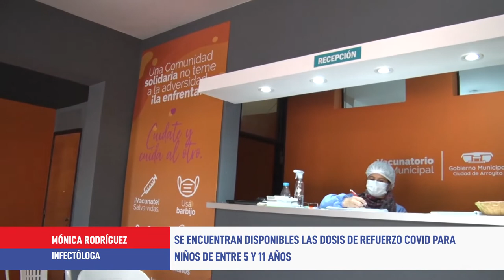Dosis de refuerzo para niños entre 5 y 11 años, disponibles - M Rodríguez